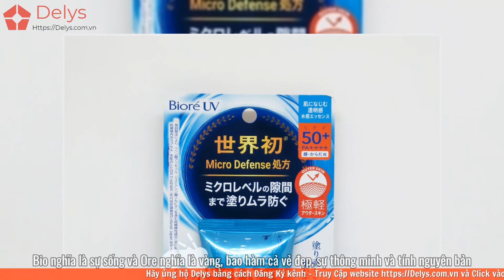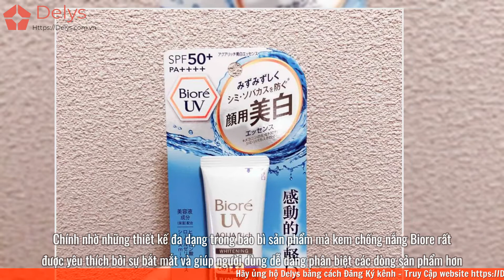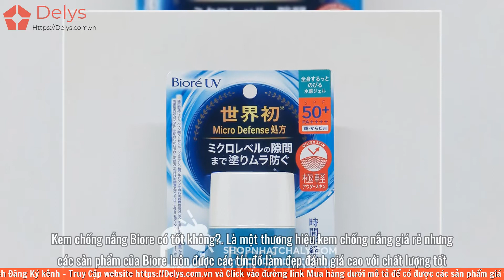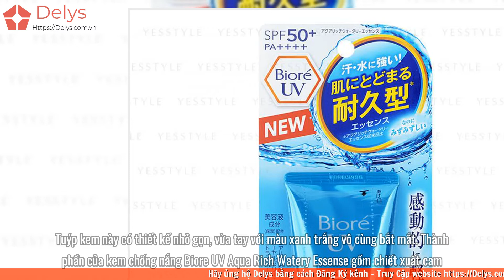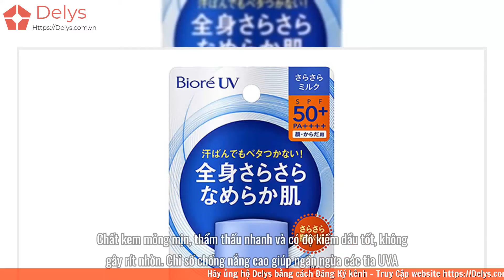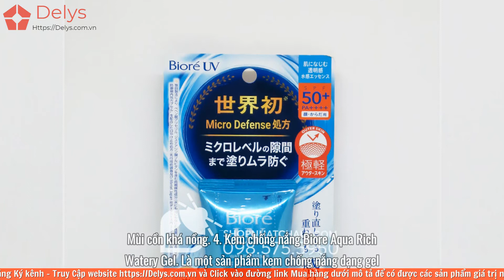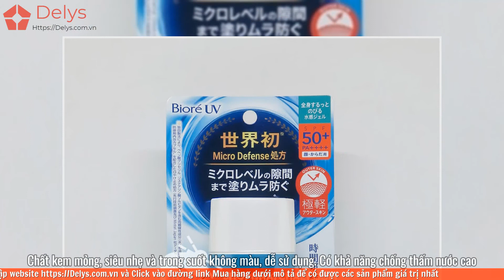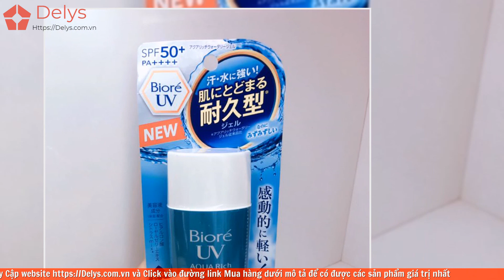Review kem chống nắng Biore có tốt không? Giá bao nhiêu? Có cồn không?